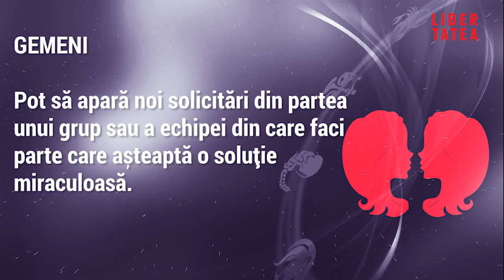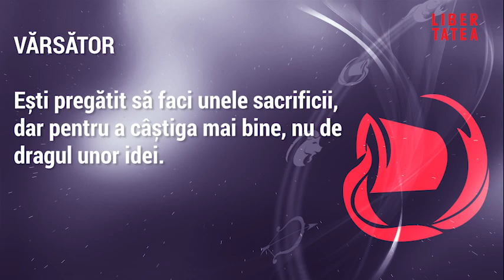Horoscop marți 19 februarie 2019. Scorpionii sunt nevoiți să facă sacrificii